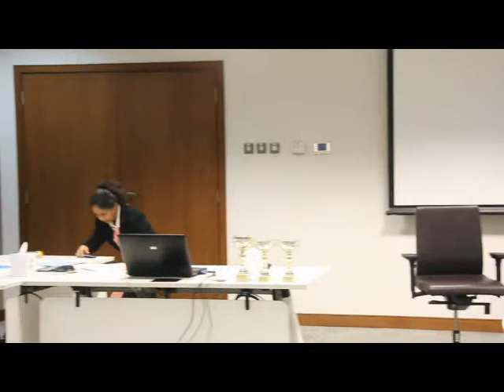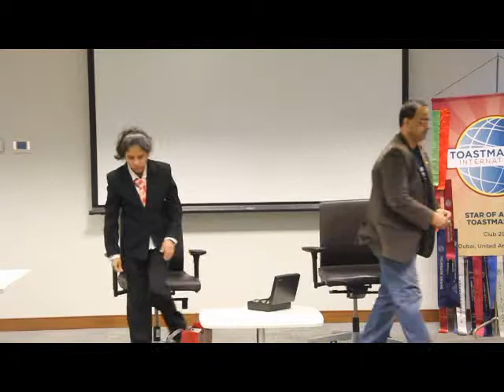Mtg No 345 010315 MTM Anupama Parkar Adv Speech Cold Call